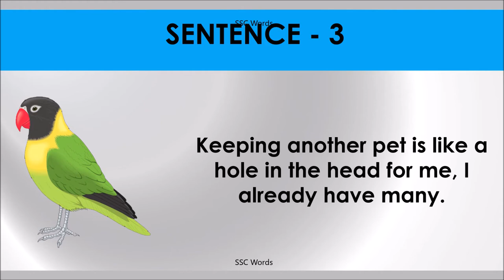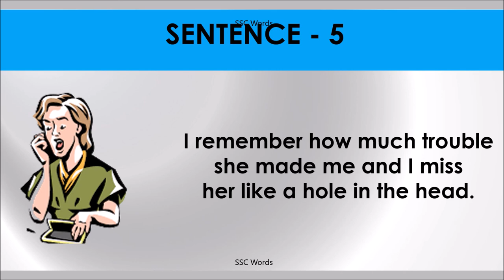LIKE A HOLE IN THE HEAD Idiom 292 # Meaning and five sentences # SSC Words